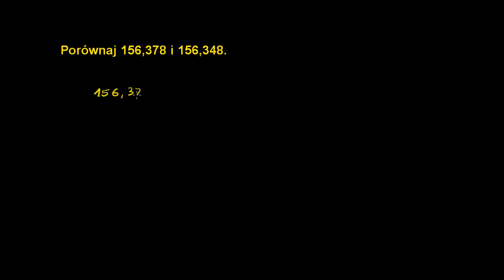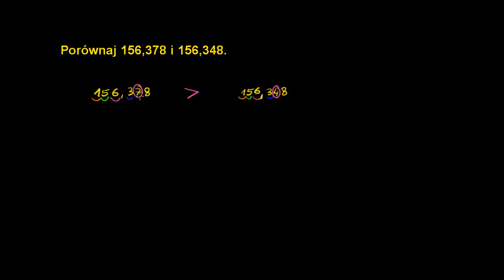Porównywanie ułamków dziesiętnych - przykład 2